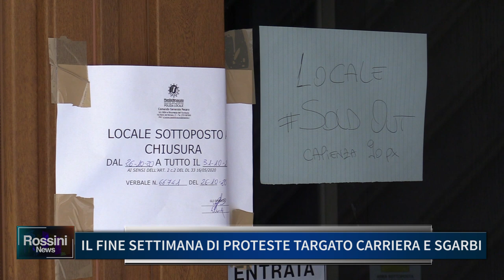IL FINE SETTIMANA DI PROTESTE TARGATO CARRIERA E SGARBI